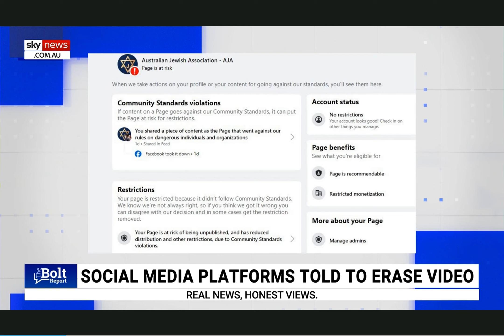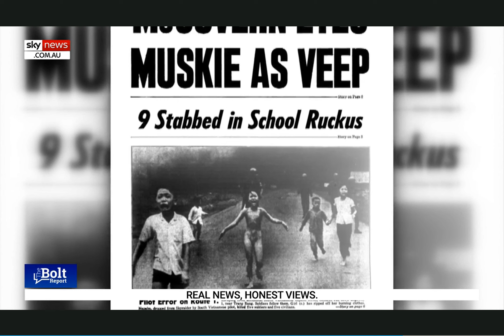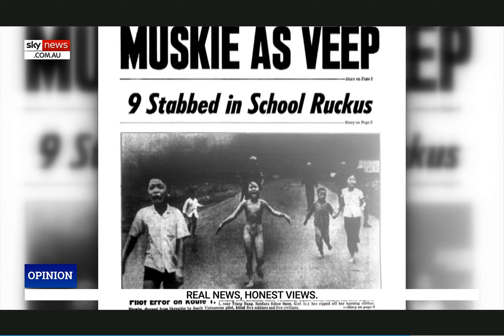Australian Jewish Association Facebook page receives ‘sanctions’ by Meta - Andrew Bolt, Sky News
AJA President Dr David Adler appeared on the Bolt Report with Andrew Bolt to call out censorship in Australia.

The appearance follows censorship of social media posts made by the Australian Jewish Association and others related to recent attacks in Sydney.

Dr Adler noted that 'There has never been a successful society built on hiding the truth."